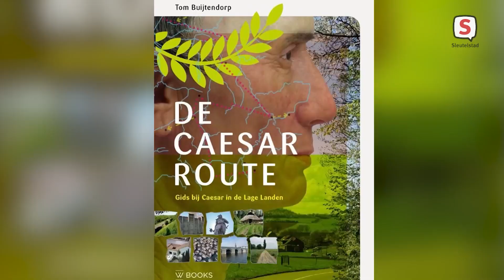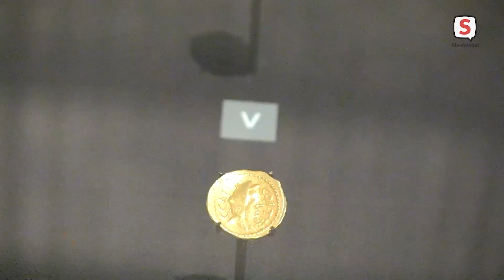Tom Buijtendorp neemt je mee met Julius Caesar door Leiden en de Lage Landen (26 september 2023)